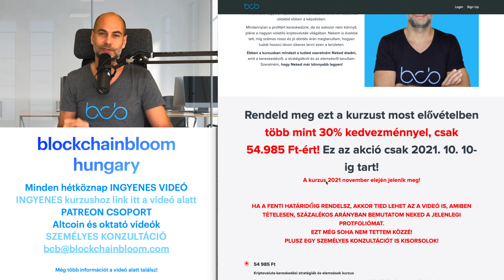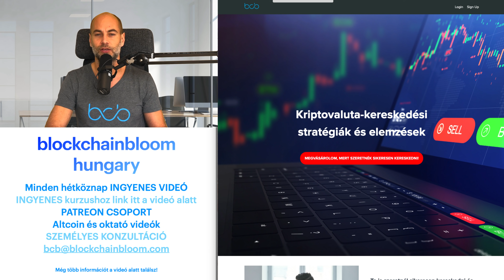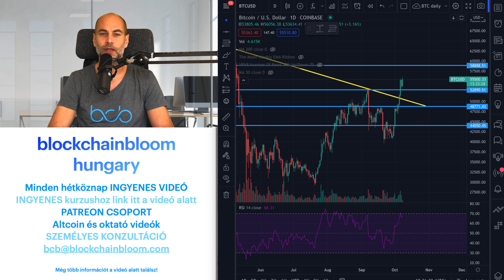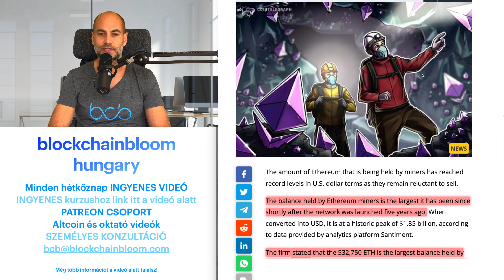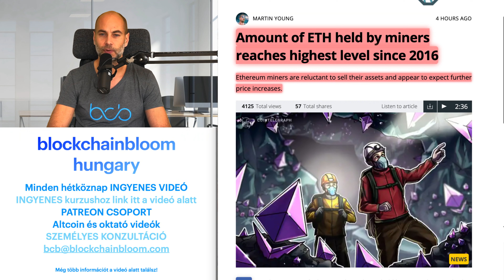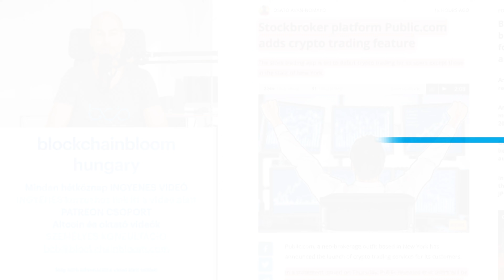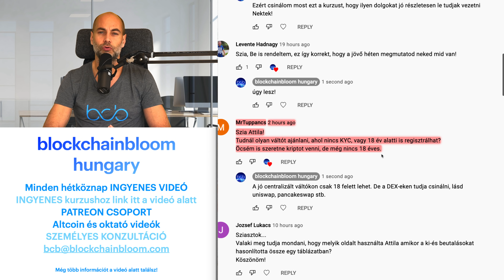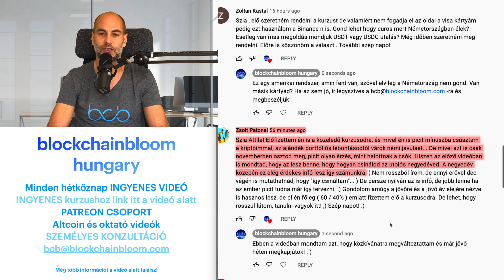INKÁBB BITCOIN MINT ARANY? [Részletek]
A VIDEÓ CÍME: INKÁBB BITCOIN MINT ARANY? [Részletek]
🟢 ITT TALÁLOD A LEGHASZNOSABB KRIPTOS LINKEKET EGY HELYEN🟢

A mai videóban:
00:00 Kezdés
5:52 Kriptovaluta piaci helyzetjelentés
8:57 Inkább Bitcoin mint arany?
12:13 Rekord mennyiségű ETH-et tartanak a bányászok
14:44 Újabb bróket platform nyújt kripto szolgáltatást
17:32 Kérdezz - felelek (Tegyél fel kérdéseket a kommentekben a videó alatt, és ebben a részben megválaszolom azokat, a következő videóban.)